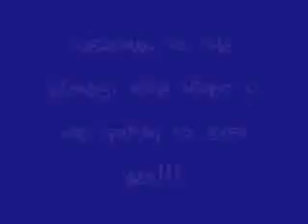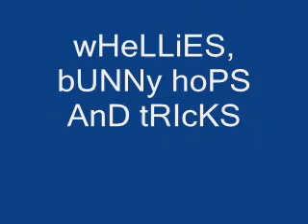Kushy Air 2